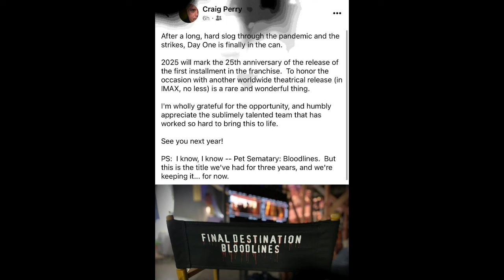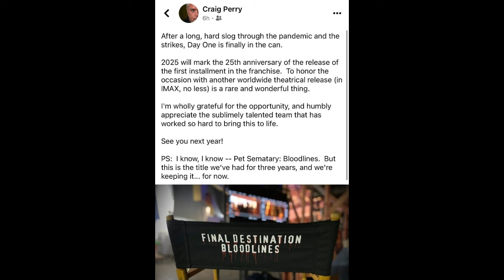MAXXXINE | July Release Date (Mia Goth Lawsuit Update) LEAK Confirmed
MaXXXine could be the final entry in TI West's X trilogy from A24. Mia Gothe returns in the titular role, as the sole survivor from X. A release date hasn't been revealed, but Gothe and West have been hyping up the project. What should fans of X expect in this final chapter? I'll recap plot details, reveal Halsey's role, and give hints about the new killer. Maxine has made it in Hollywood, but the past comes back to haunt her. The July leak has been confirmed.